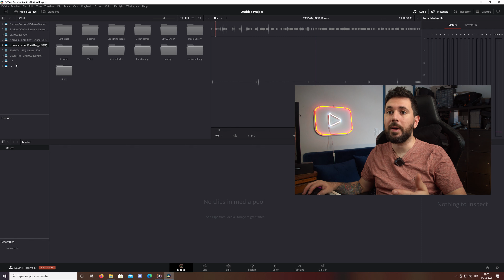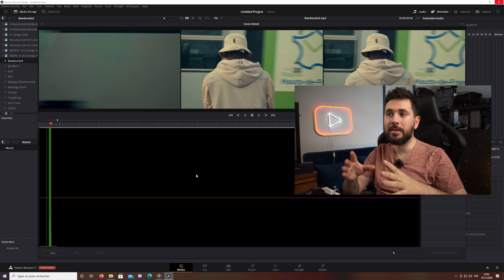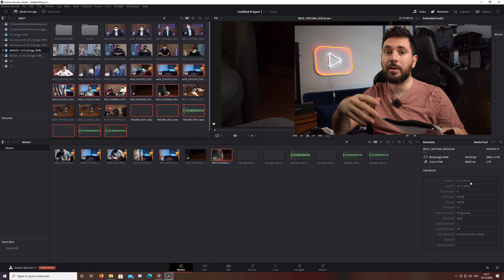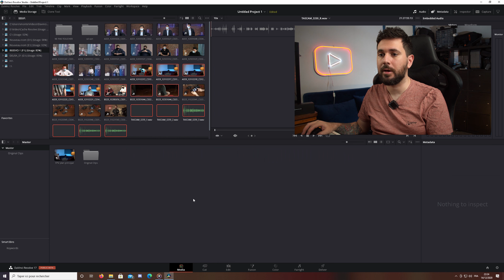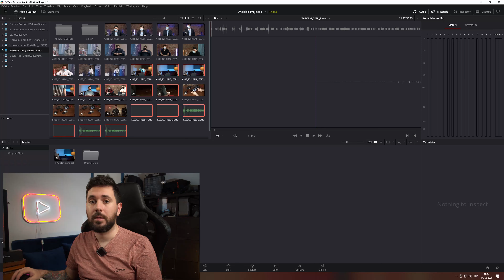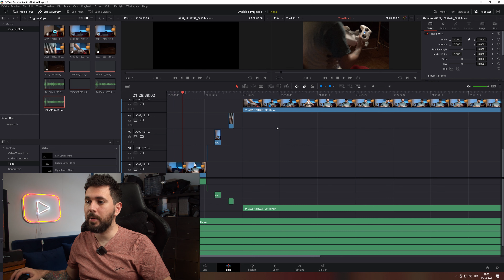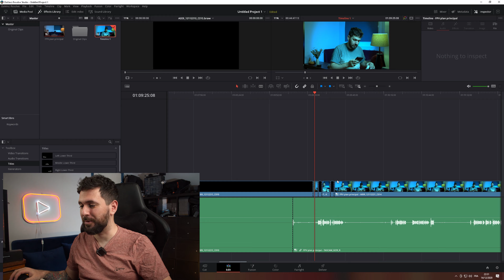Comment monter facilement avec plusieurs caméras - Synchronisation vidéo + Hollyland Lark 150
Dans cette vidéo, je vous donne une technique en or pour synchroniser facilement et automatiquement vos plans multicam sous davinci resolve avec le son, les marqueurs, le timecode... Faites d'une tâche pénible un outil de créativité.

Achetez la version payante de Davinci Resolve (pas nécessaire pour ce guide)
Mon micro Cravate

00:00 intro
00:32 : Hollyland Lark 150
01:05 : Les difficultés du multicam
01:48 : L'onglet Media de Davinci Resolve
02:15 : Auto Scene-Cut Detect
02:53 : Les clip Multicam et la synchro classique
03:47 : La synchro par marqueurs
04:19 : La synchro par Timecode
07:14 : Le montage en multicam
08:30 : L'étalonnage en multicam

Le prix est identique pour vous mais je percevrai une petite commission si vous passez une commande en les utilisant et quels que soient vos achats. C'est le meilleur moyen de soutenir la chaîne gratuitement ! :)